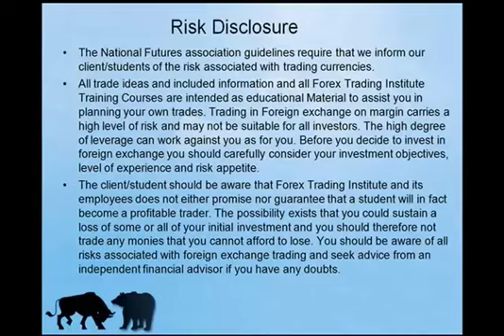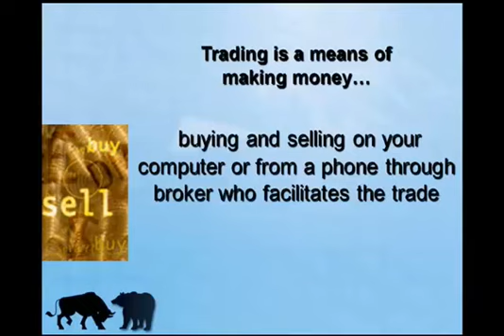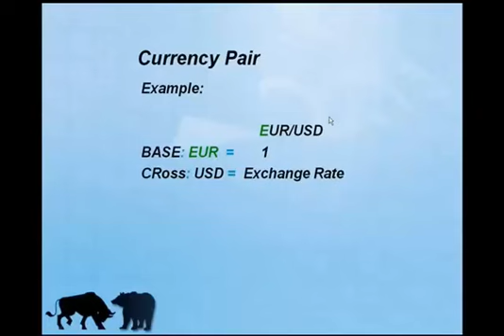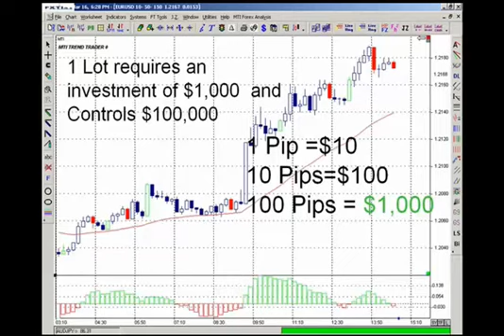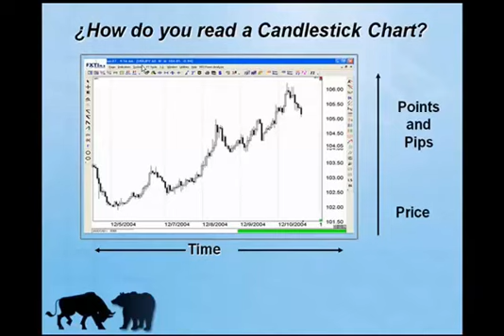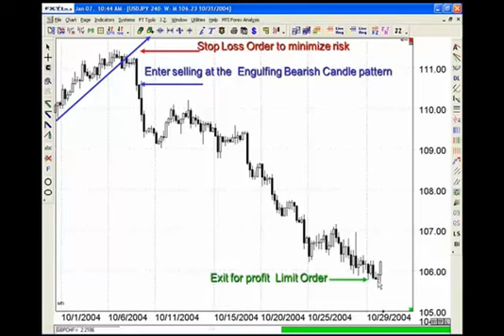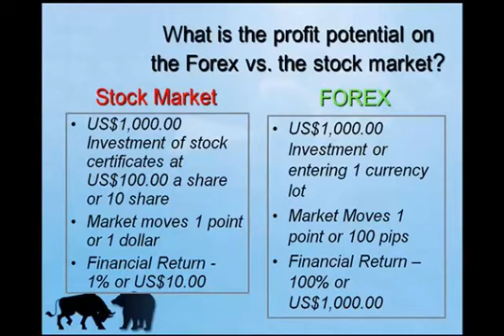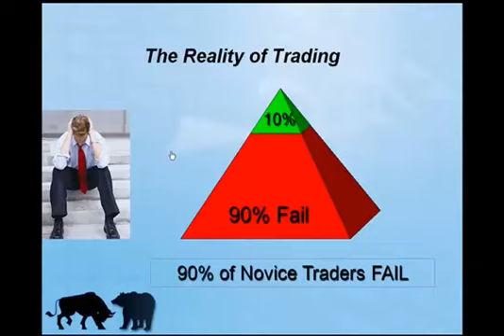Intro to Forex Market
Learn how to trade currencies from your home computer